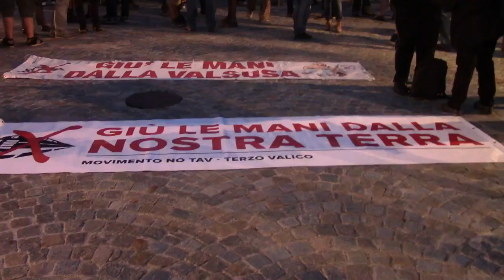Fiaccolata No Tav - Terzo Valico ad Arquata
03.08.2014 Fiaccolata in solidarietà a chi ha resistito agli espropri il 30 luglio e per ribadire la contrarietà al Terzo Valico